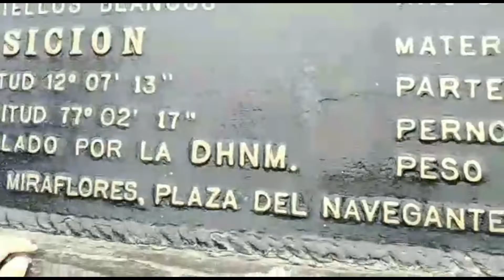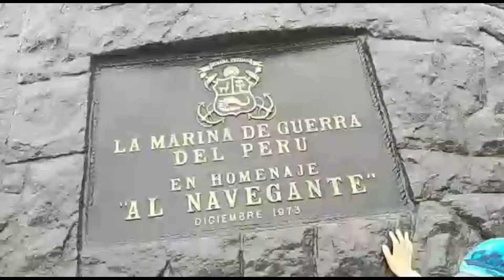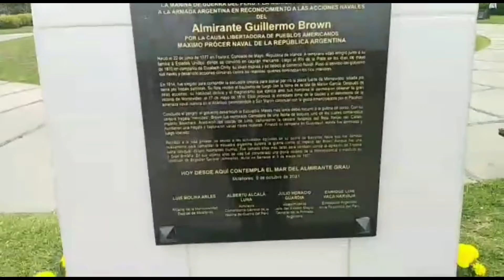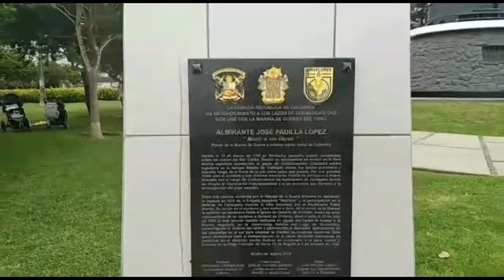Faro de la Marina Miraflores Lima -Perú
saludos amiguitos 😊